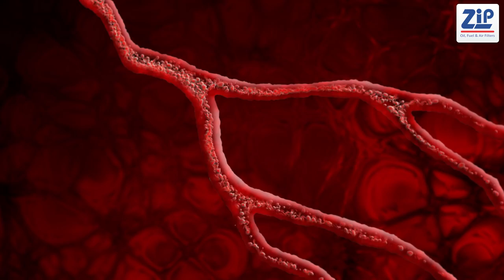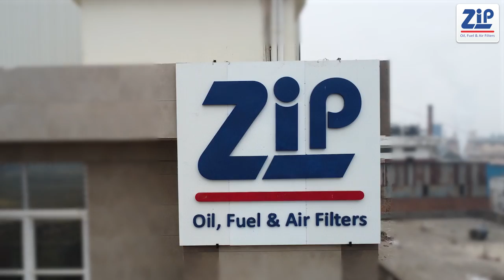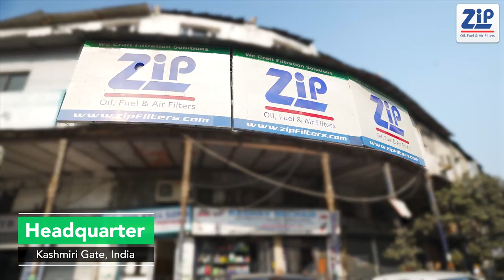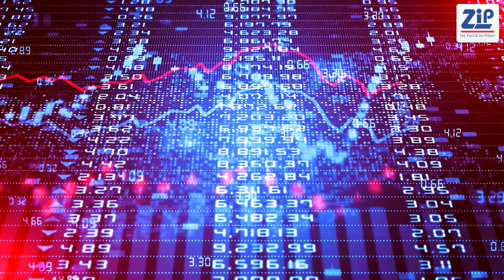Corporate profile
ZIP is a brand from the house of Arun Associates, having fully equipped setup to cater the demand for filters of different shapes, profiles and applications. ZIP Filters manufactures a wide range of products for the various applications. We provide the best oil, petrol, diesel, air and cabin filtration solutions to protect engines and reduce fuel consumption ZIP Filters has its own product development, R&D and wide presence. Our overall quality goal is to develop, produce and market products and services to such a quality that we aim to exceed our customer’s expectations.